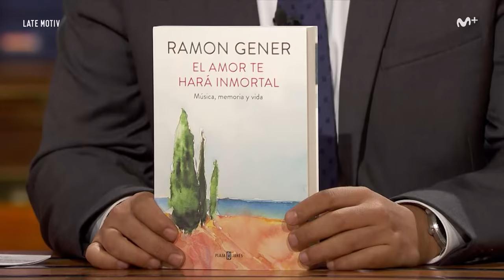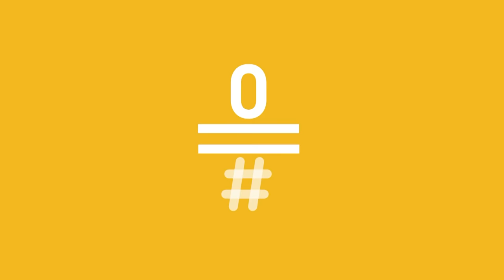LATE MOTIV - Ramón Gener. "El amor te hará inmortal"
Una deliciosa entrevista con el barítono, divulgador musical y escritor Ramón Gener. Un hombre que envuelve con su pasión por la ópera y por las emociones sobre las que escribe.